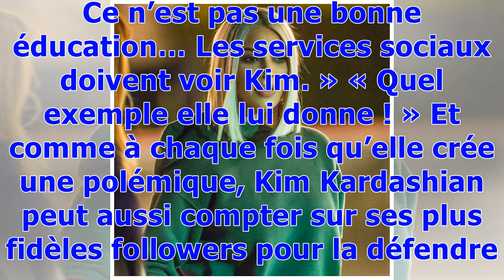Kim Kardashian : une photo d’elle nue prise par sa fille de 4 ans choque les internautes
C’est loin d’être la première fois que Kim Kardashian pose nue sur Instagram. Il y a deux semaines encore, la star de « L’incroyable famille Kardashian » postait une série de photos d’elle en string, dévoilant ses courbes auprès de ses 107 millions d’abonnés. Mais hier, Kim Kardashian a créé un bad buzz sur Instagram. L’épouse de Kanye West a publié une photo d’elle, où on la voit de dos face à un miroir, enlevant son soutien-gorge, cachant sa poitrine avec ses bras. Dans le reflet, on aperçoit,...